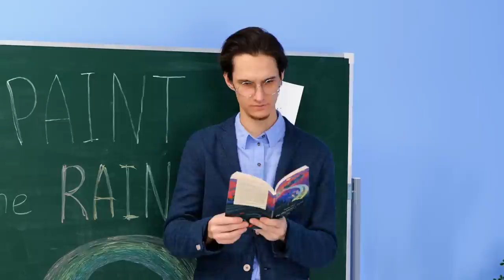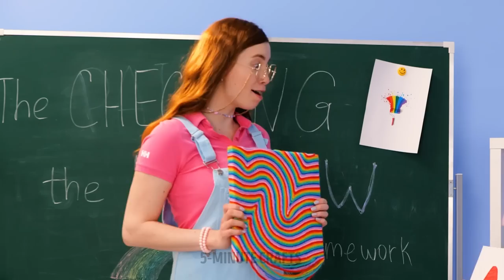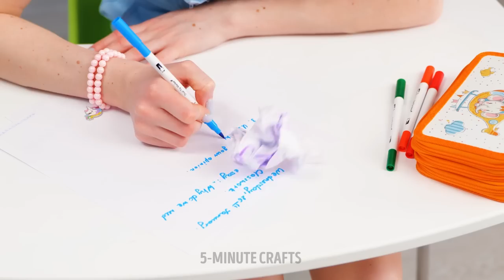COOL SUMMER CRAFTS🌈 RAINBOW DIYS WITH GLUE GUN, 3D PEN, EPOXY RESIN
Hello, crafty people! Today we will share with you a portion of colorful rainbow crafts that you should try! First of all, we will show you how to make colorful flip flops from colorful straws. You will see creative phone case DIYs, many handmade jewelry pieces, clothing hacks, and adorable decor crafts. You will see a fantastic glitter design idea for a boring t-shirt. For those who love drawing, we will show many ways to draw colorful things with markers or paints.

TIMESTAMPS:
00:01 - Rainbow flip flops
00:24 - Glitter design for a t-shirt
02:33 - Simple yet cute bracelet
06:00 - Decorate a phone case with polymer clay